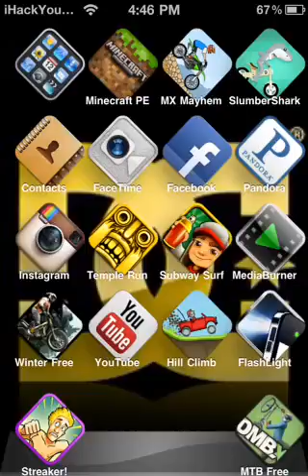Hacked iPod 4gen :)